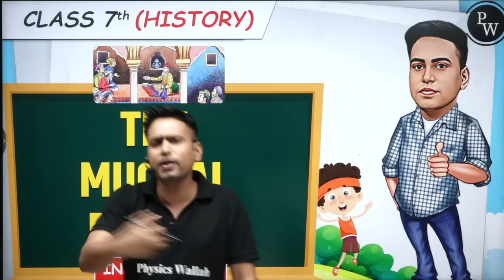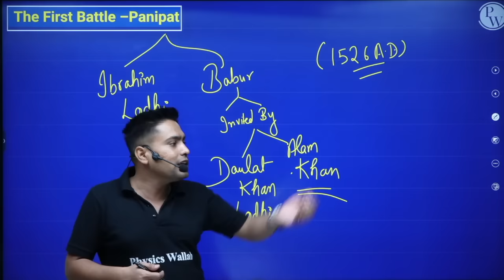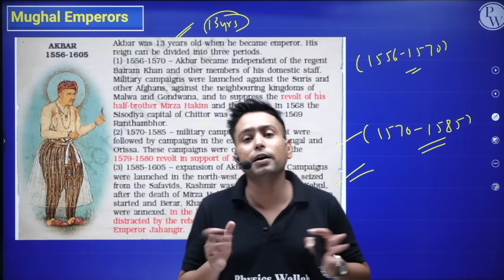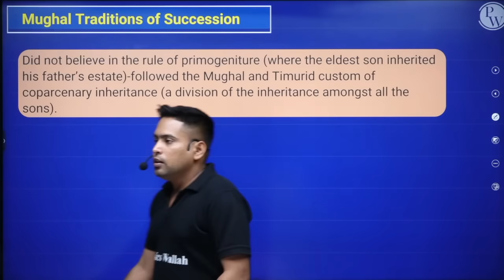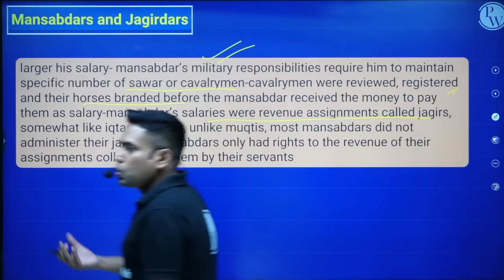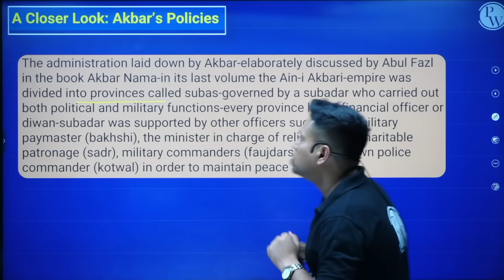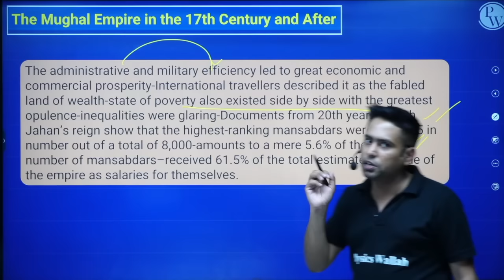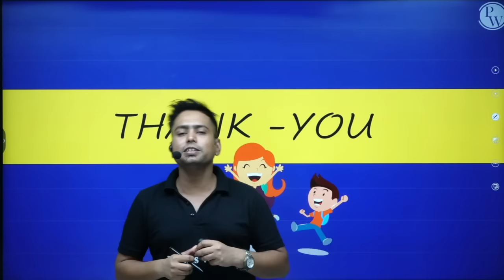The Mughal Empire || Full Chapter in 1 Video || Class 7th SST || Junoon Batch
In this lecture of the JUNOON BATCH, by PW Little Champs, we have covered topics like –
• Mughals
• Mughal emperors
• Akbar’s Rule
• Kings and queen

00:00 Introduction
01:35 Who were the Mughals?
04:35 Mughal military campaigns
07:15 The first battle – Panipat
10:40 Mughal emperors
29:20 Mughal traditions of succession
34:20 Mansabdars and Jagirdars
42:55 Zabt and zamindars
47:40 Akbar’s Policies
56:05 Mughal empire in the 17th century
1:02:40 Kings and queens
1:06:00 Regards

Batch Description -

1 This batch is free & especially for our class 6th & 7th students.

2- Subjects which will be covered are English, Science, SST & Maths

3- Classes are going to be on the "PW Little Champs" Youtube channel.

4- Lectures are going to be in recorded form

5-Duration of the lecture will be 45 min to 1 hour.

6-Experimental Learning is going to be provided.

7- Notes are going to be provided on the PW app.

8- Weekly schedules are going to be provided on the YouTube Channel.